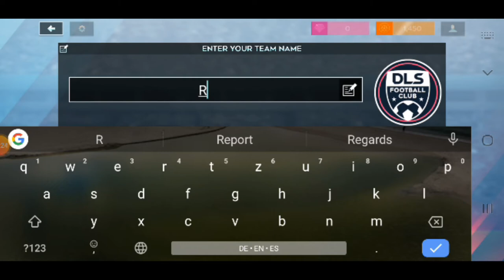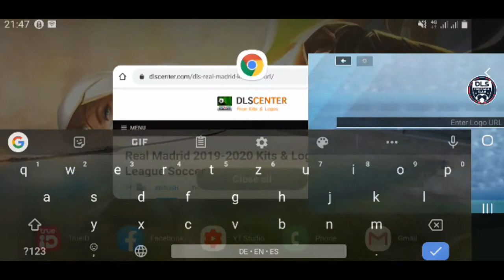Dream League Soccer 2020 - Import Logo Real Madrid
Dream League Soccer 2020 - Import Logo Real Madrid,Dream League Soccer 2020 - Import Logo Real Madrid 2020,dream league soccer 2020 logo real madrid